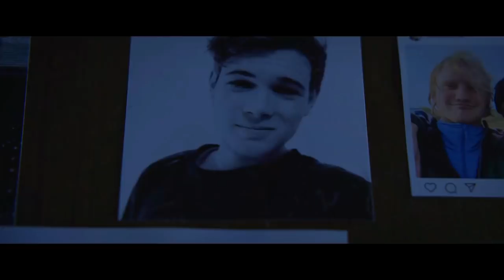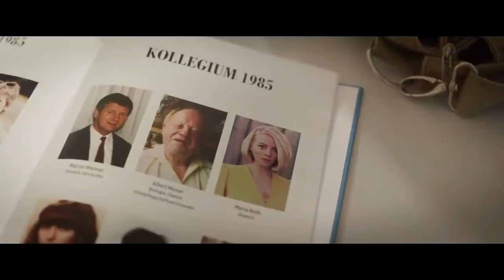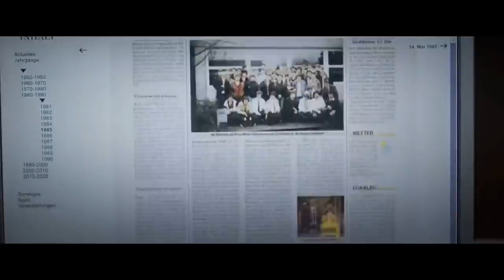Black Island (2021) Thriller Movie Explained In Hindi